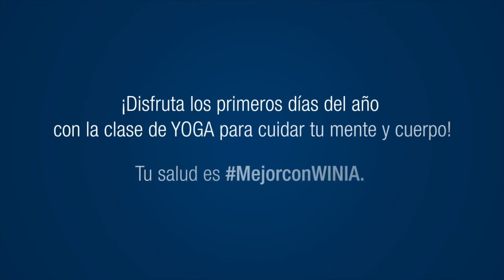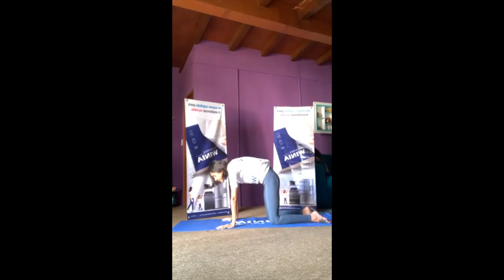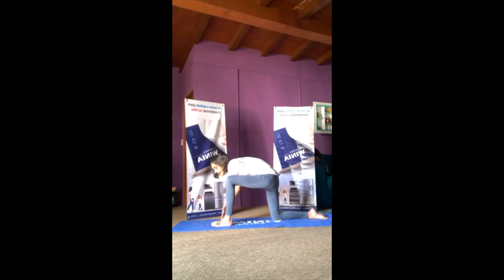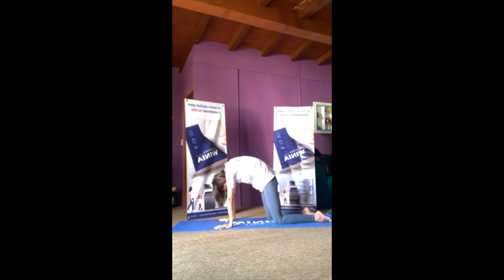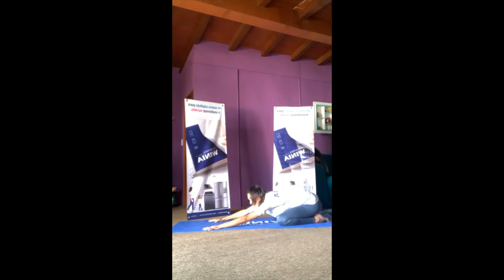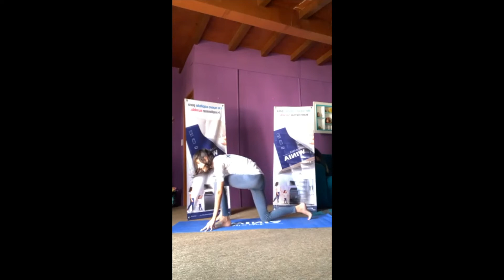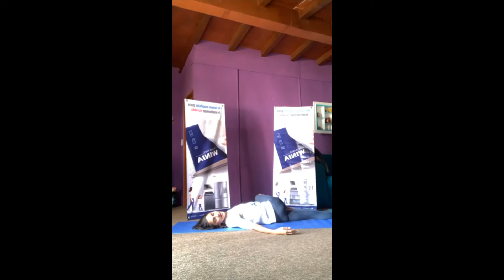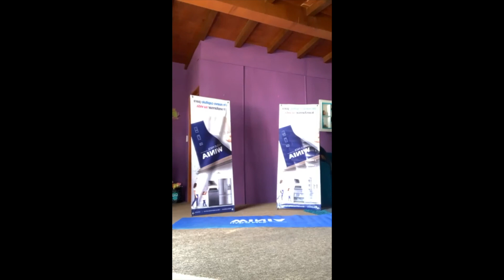Clases de yoga con Winia 🧘‍♀️ Clase 1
Ejercítate con nosotros cuantas veces quieras 🤩 Súmate a Winia y Parque Plaza Satélite y disfruta de nuestras clases de yoga con Fernanda Durán. Recuerda que cuidar tu salud es